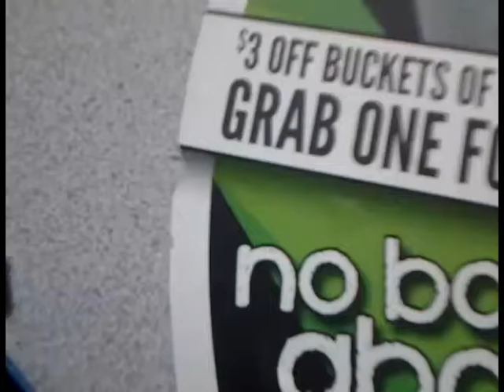Dumbass Bowling: Dan's Perspective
2 (+3) Dumbasses bowling.